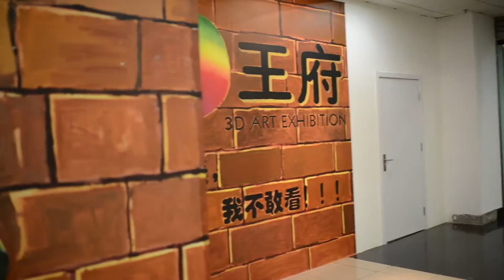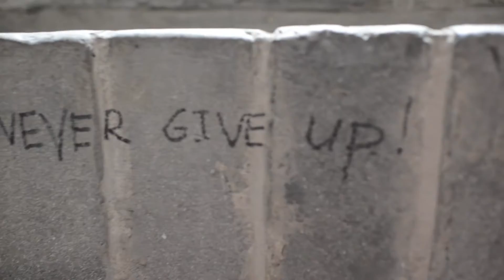CHINA 2015 w/ Katrina xo